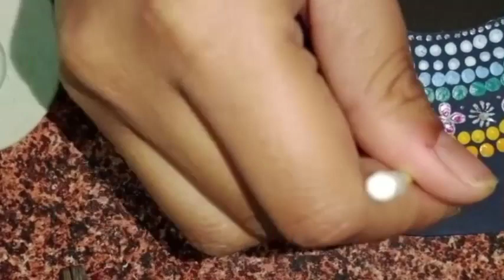Jay Mataji Amazing Painting Navratri special ll artclub1503 ll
Hello Friends, welcome to Art Club...

My name is Kinjal Solanki

Its an Art Channel that focus on Creative Ideas, Sketching & painting.

KEEP WATCHING...
KEEP LOVING...